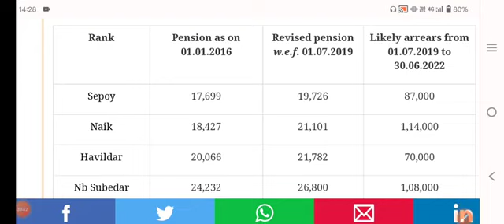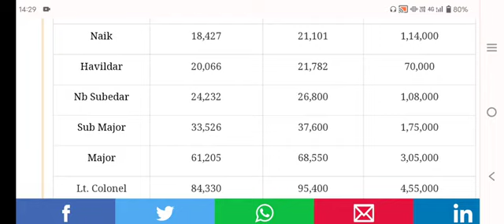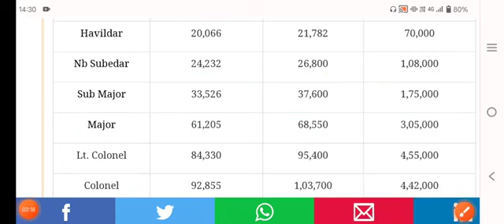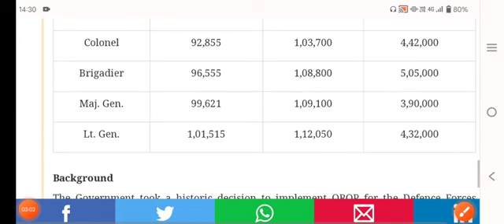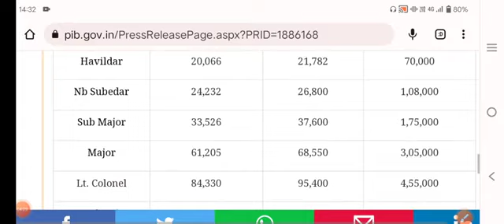pension revision new table is published now for all pensioners and family pensioners hike today